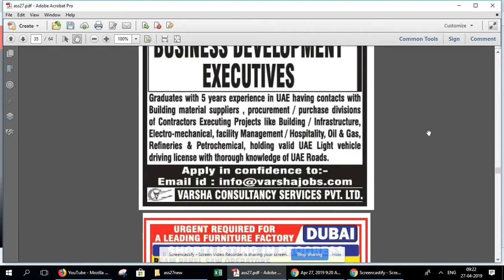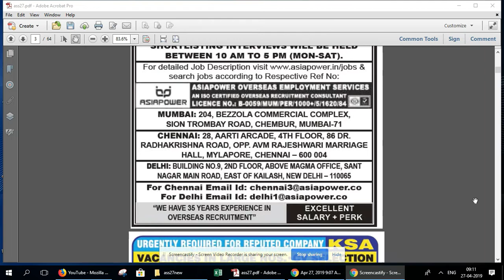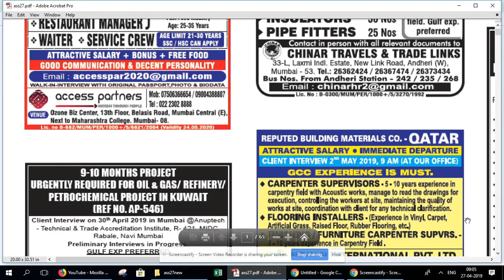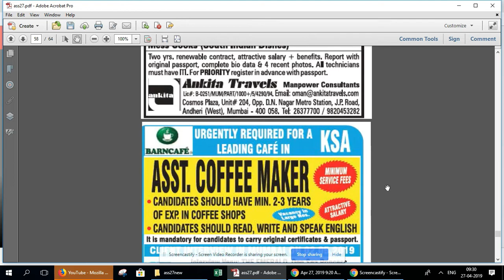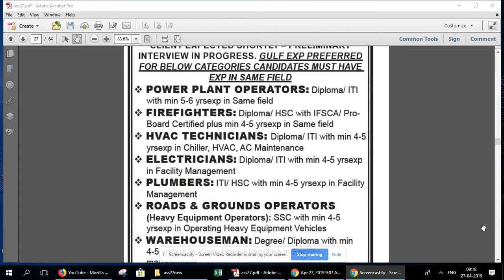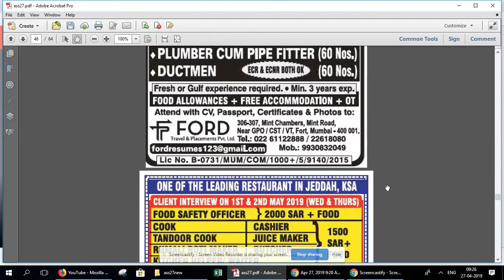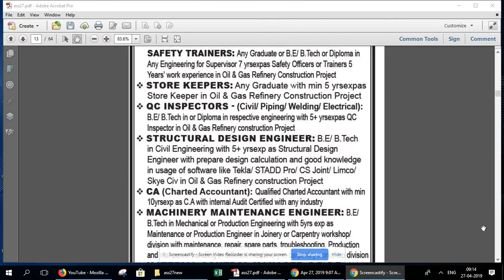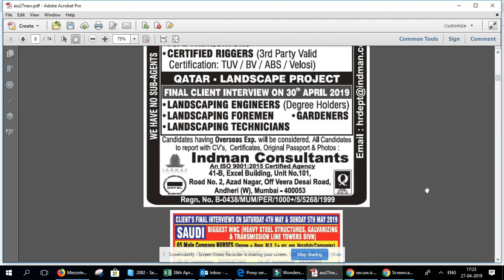assignment abroad times ,27th April 2019